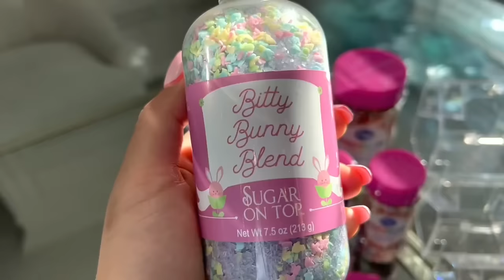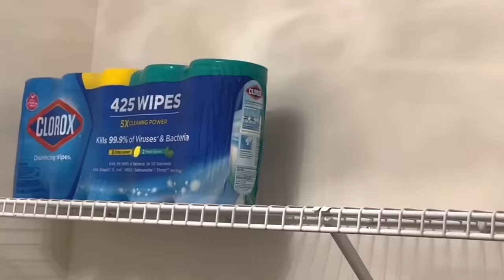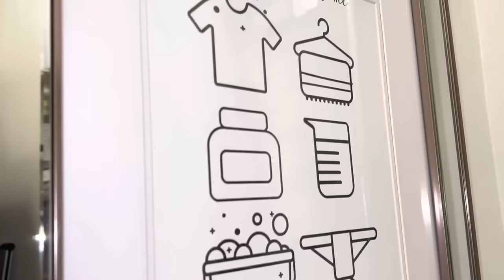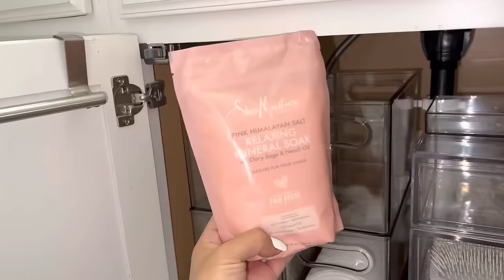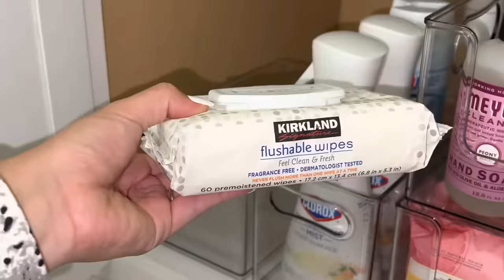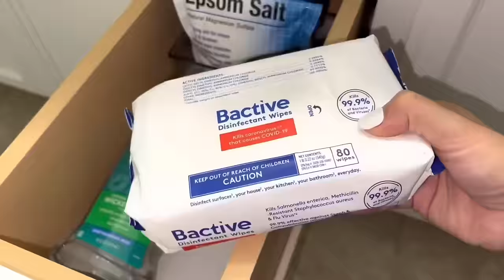NEW YEAR HOME ORGANIZATION IDEAS 2024 | Satisfying Restock Organizing on a Budget Compilation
There's never a better time to reset with new home organization for this upcoming New Year or anytime of the year with this 4 in 1 compilation video. This includes my kitchen, laundry room, bathroom and bedroom closets where you will learn my favorite ideas to create, inspire and organize your very own, unique space!

Shop my Kitchen:
Stackable clear organizer drawers
12" wide stackable kitchen sink drawer
10-piece container set
Acrylic Ziplock storage organizer
Acrylic aluminum foil and wax paper dispenser
Acrylic expandable spice rack
48 Glass spice jars
Shelf spice organizer
Ice cube mold tray
Clear and light grey silverware tray
Clear and light grey utensil tray
Acrylic soap dispenser
Disinfecting Mist

Shop my Laundry Room
Clear stackable containers
Glass detergent pitchers
Glass jars with lids
Door drying rack
Slim storage cart
Open front storage organizers
Laundry bags for delicates
Glove organizer
Mop broom holder wall mount

Shop my Bathroom
Acrylic hair tools organizer
Stackable containers
12" stackable organizer
White cabinet liner
White T3 hairbrush
T3 detangling brush
Blush washcloths
Blush body scrub
Towel holder
Adhesive mount organizers
Disinfecting Spray and wipes
What I use to create my own labels: Cricut Maker 3

Shop Toddlers Closet
Light pink/white drawer organizers
Acrylic box
Clear containers
Pink rug (similar)
Rose gold sequin dress
Gold crown shoes
Toy storage (I have two of these in white)

ATTENTION‼️I do not have a Telegram and would never ask you to send me money. Please be aware of scammers impersonating me.

3. Turn on bell notification to be notified when I upload my next video
Winner will be announced one week from today on December 27th here: Katrina Assoumou